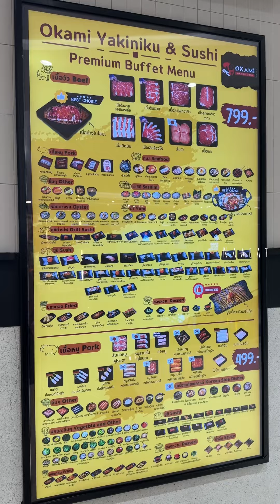เป็นร้านบุฟเฟ่ต์ที่คุ้มค่าเกิน 799 ไปมากกก“Okami Yakiniku & Sushi”🍣 🥩🍱🍣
เป็นร้านบุฟเฟ่ต์ที่คุ้มค่าเกิน 799 ไปมากกก เนื้อย่าง
ซีฟู้ด ซาชิมิ จัดเต็ม เงินเดือนออกที่ไรต้องจัดตล
อดดด “Okami Yakiniku & Sushi”🍣 🥩🍱🍣